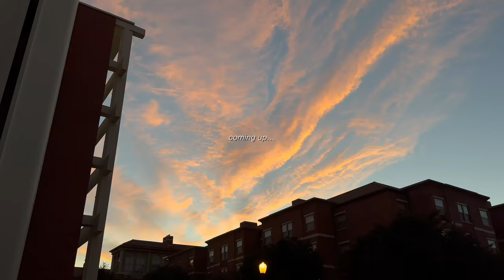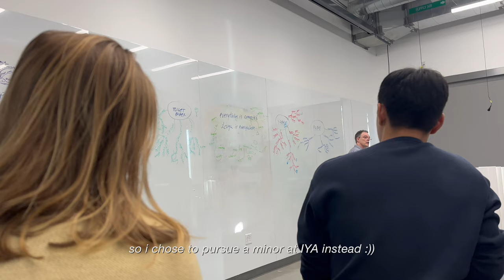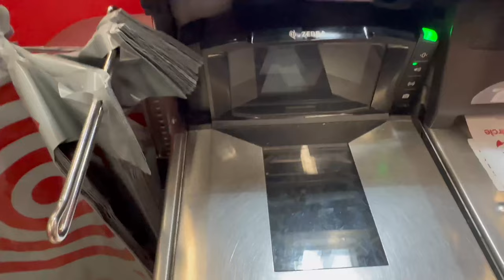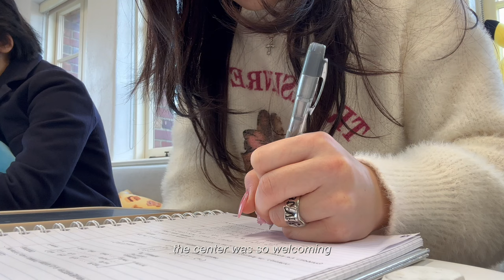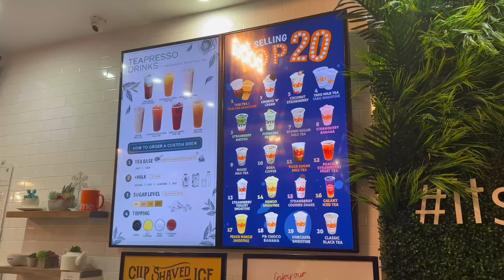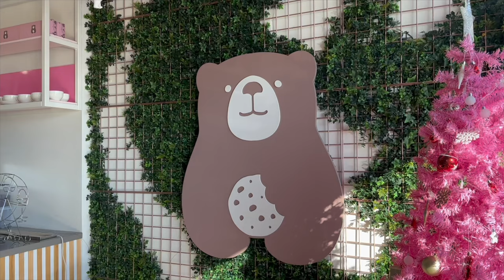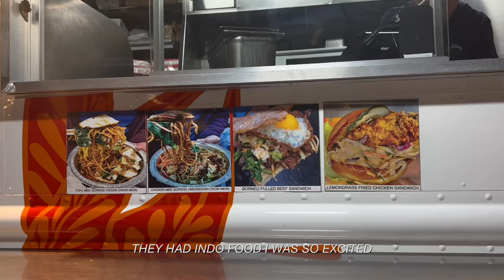USC STUDENT LIFE ep8 | new classes, grwm, ice skating, hanging out with new friends, etc.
hi friends~

There is so much in store and I’m excited for what lies ahead. Currently, I’m working on being more open and comfortable with new experiences! I hope everyone is getting closer to the best version of themselves.

☆ LEWKIN code CAL1STAR for 20% of all your orders
☆ EMMIOL code cal1star20 for 20% of all your orders
☆ YESSTYLE code cal1star for $$ off

FAQ !! :
Name: Calista
Ethnicity: Chinese-Indonesian
B-day: December 16, 2004
Location: Los Angeles, CA